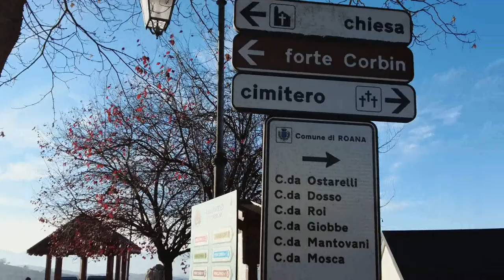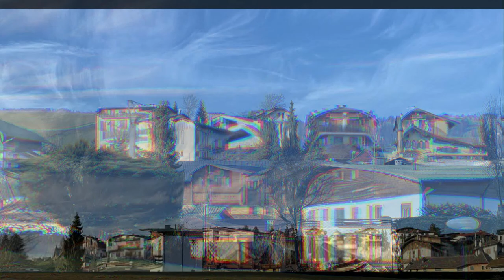"I COLORI DELL' ALTOPIANO DI ASIAGO" Novembre 2021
Altopiano di Asiago -Vicenza - Italy

Fotografie e Riprese Video by Giampietro Fioraso